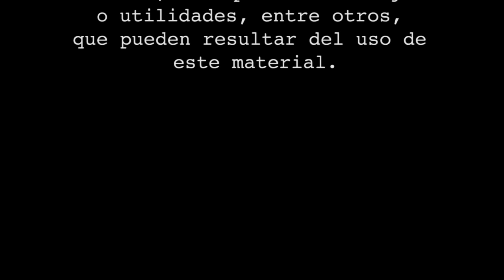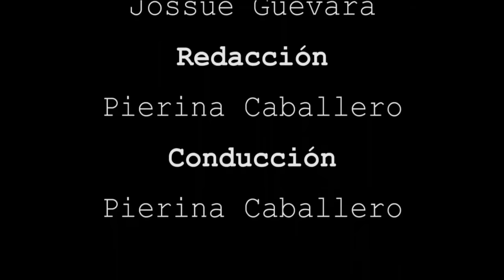BOLSA TV (11/07/2016)